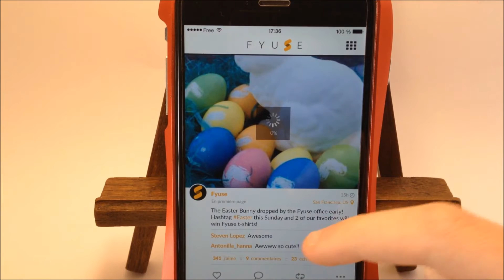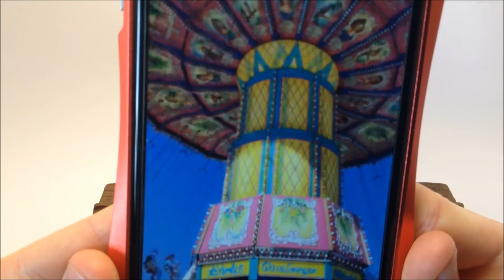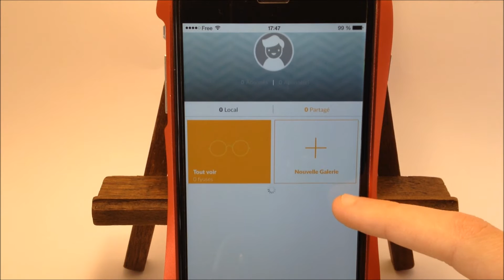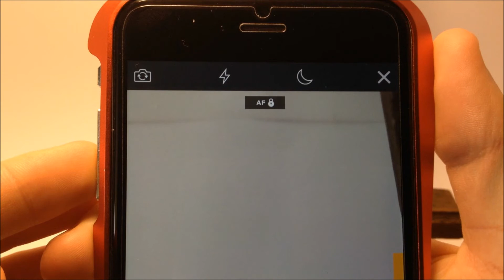Prendre un panorama animé sur iPhone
Vous souhaitez faire de magnifiques panoramas animés ? Souhaitez vous faire des selfies en mode panoramique ? et bien cette vidéo va peut être vous être utile  ! :)

L'application ce nomme fyu.se et est disponible gratuitement sur l'app store .

Tuto Iphone